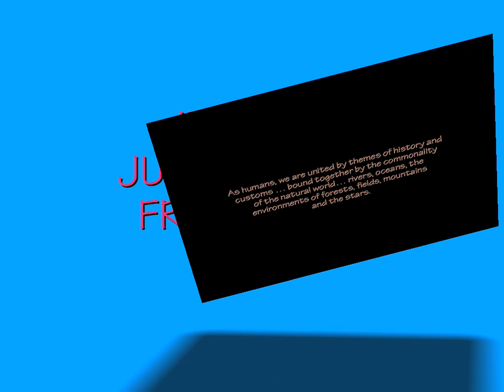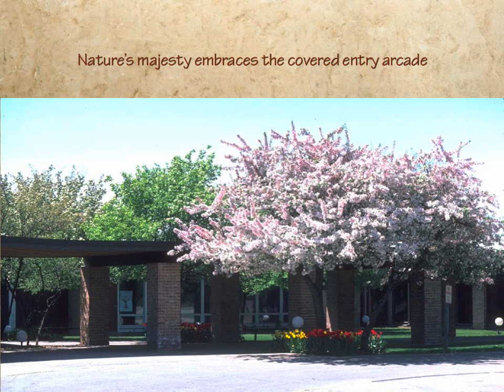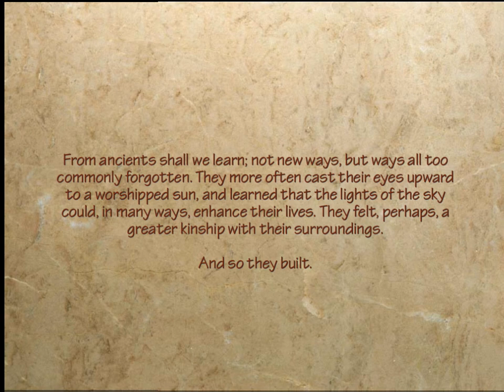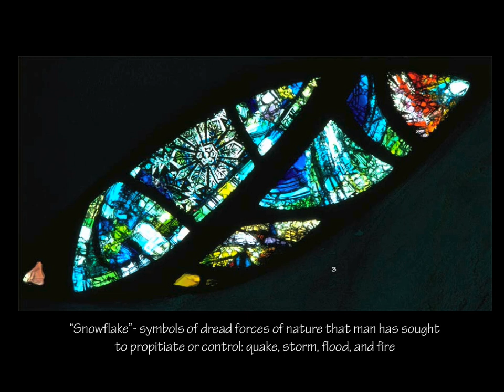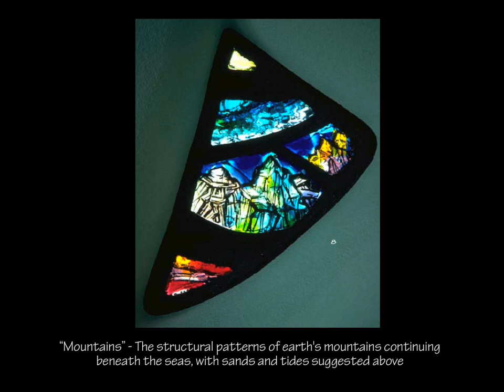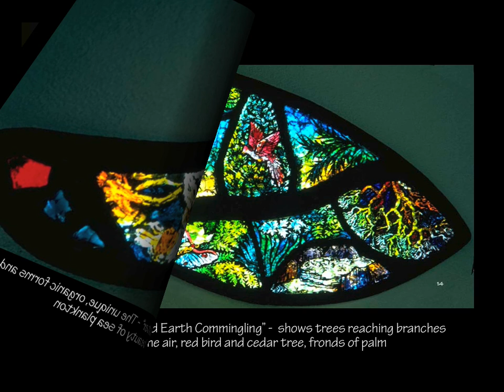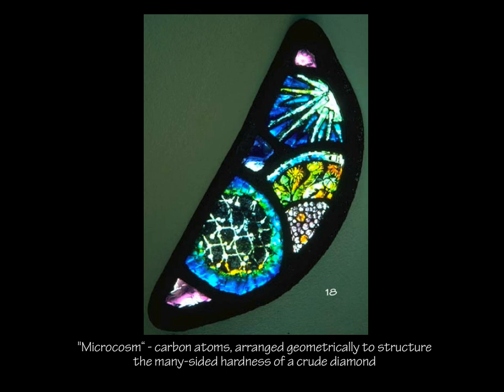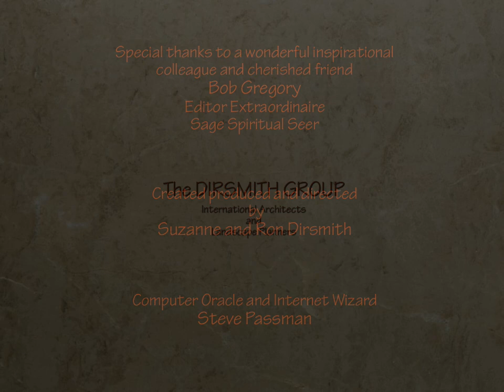NORTH SHORE UNITARIAN CHURCH SCULPTURED FUSED GLASS WALL, The Story, Living in Harmony with Nature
The Search for Truth is the Truth.
Creating the Sculptured Fused Glass Wall while Living in Harmony with Nature
Exotic Enchanting Environments ...

There is a deep spiritual and physical connection between the Sculptured Fused Glass Wall of the North Shore Unitarian Church in Deerfield, Illinois ... and the Magdalanian Caves of Lascaux in Montignac, France ... dating from about 17,000 years ago.

As humans we are united by themes of history and customs ... bound together by the commonality of the natural world ... rivers, oceans, the environments of forests, fields, mountains and the stars.

It is known that men and women in pre-historic times and even up through early Minoan civilizations lived together in peace and harmony with Nature. They built ... and planted ... and cultivated their lives ... celebrating as well as worshipping the natural cyclical rhythms of Nature and the nurturing powers of the Universe.

Their shelters ... their Built Environments ... as ours are only expressions of their beliefs, history and technology.

Engravings and paintings throughout history convey an astonishing and most powerful reminder of how inter-dependent and inter-connected we humans are with one another, with living creatures, and our mother Earth.

We all share the responsibility and accountability to preserve and protect that which is precious and priceless about our human existence upon our planet and in the Universe.

From ancients shall we learn; not new ways, but ways all too commonly forgotten. They more often cast their eyes upward to a worshipped sun, and learned that the lights of the sky could, in many ways, enhance their lives. They felt, perhaps, a greater kinship with their surroundings.

And so they built.

We believe that there are, indeed, SACRED SPACES and SECRET PLACES in what we call, THE CREATIVE HUMAN ENVIRONMENT, and that they can truly nourish life, stimulate and fertilize the mind and body to grow, develop and expand upon that human potential that lies deep within each of us. Thus our goal for every client is an architectural and environmental design solution that reflects a reverence for nature while nourishing and supporting the human spirit ... ultimately enriching peoples' lives.

We share with you the inspirational words of wisdom from our early mentors, Professor Ambrose Madison Richardson, Dean Turpin Bannister, Laurance P. Roberts, Director of the American Academy in Rome and Ing. Riccardo Morandi ...

SOMETIMES ...

WHEN REACHING FOR THE STARS WONDERFUL THINGS HAPPEN.

The Search for Truth Continues.

About Our Precious Children
KAM Isaiah Israel + BYRD Academy in Chicago